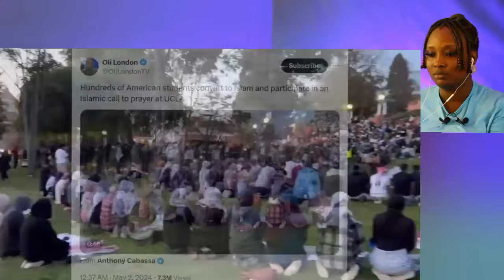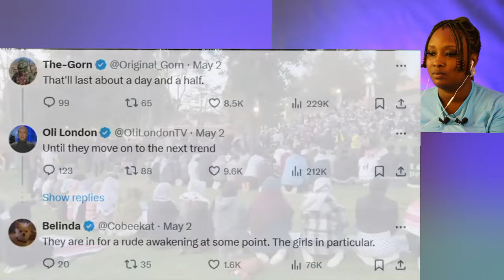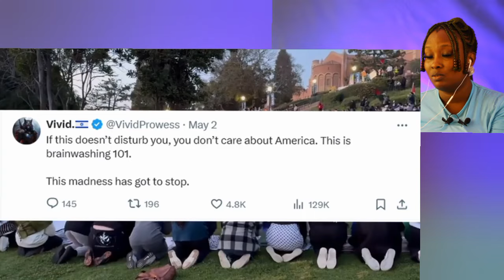HUNDRED of Protestors Convert to Islam?? Large Number of Students in USA embrace Islam (Amazing!)